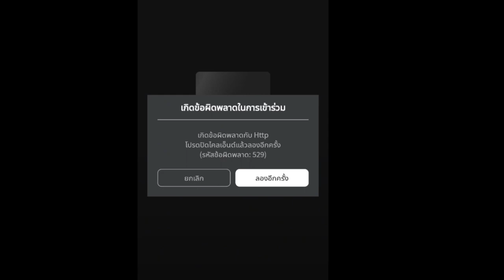roblox:แมพ Tv Defense กับการเอาตัวทีวี มาตบ พวกที่ชอบเย็...ๆ